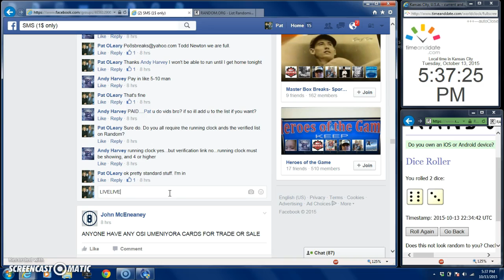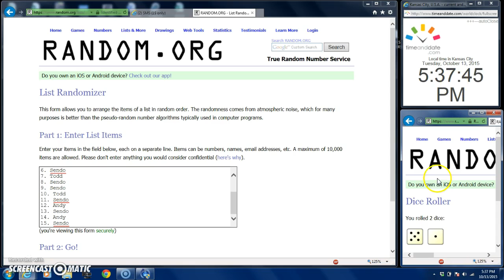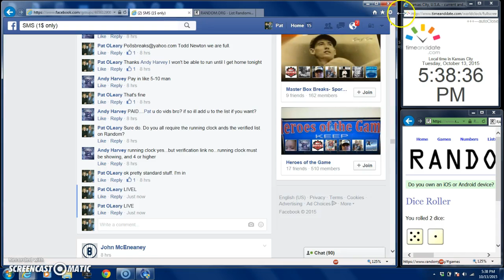KERSHAW DUAL RELIC